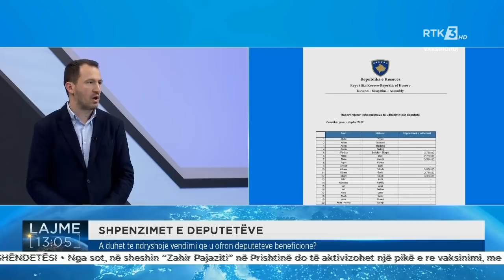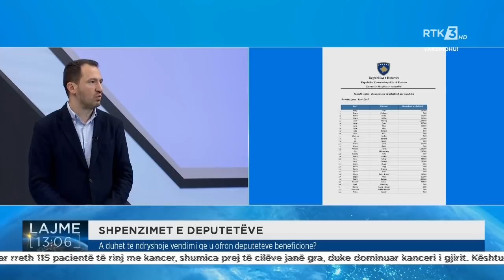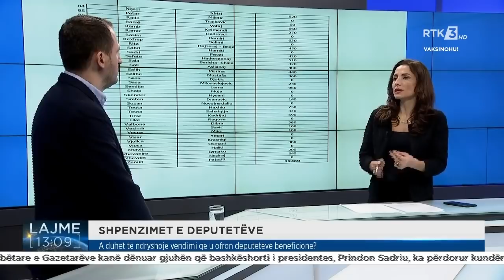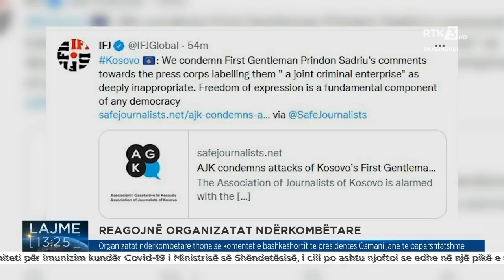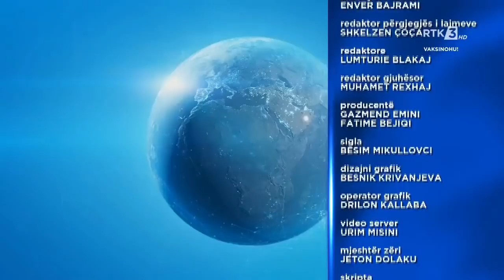RTK3 LAJME 13:00 10.02.2022